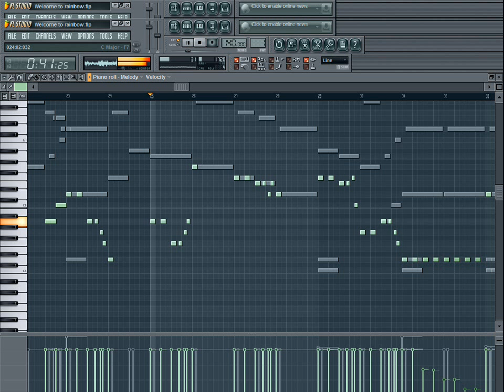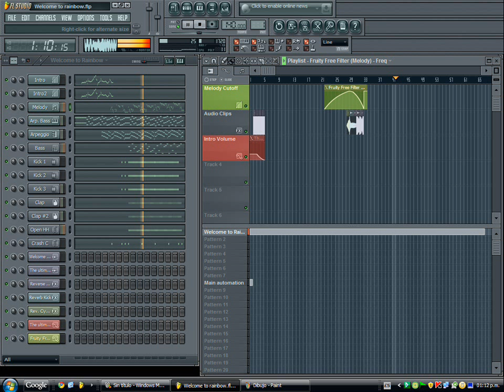FL Studio 9 - Basshunter - Welcome To Rainbow remake V2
The new version it's here! Hope you like it!
This one was made by me and not using a midi, and some details came from ear...

PD: Thanks to cubashell, for giving me the intro lead, i made a video to show you how to make it

[Updated] ZIP with samples and some fixes (If you are going to use it for a remix or remake just remember to give me credit)